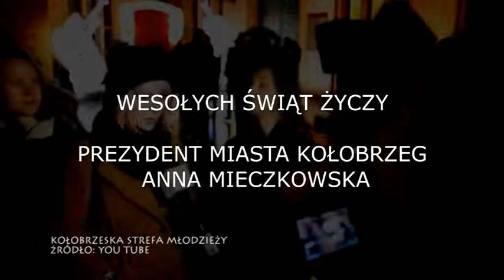SWIATECZNA STREFA MLODZIEZY